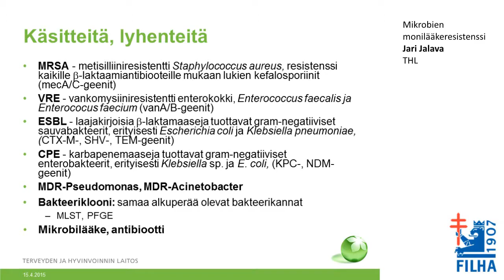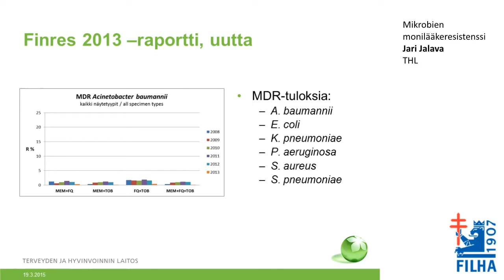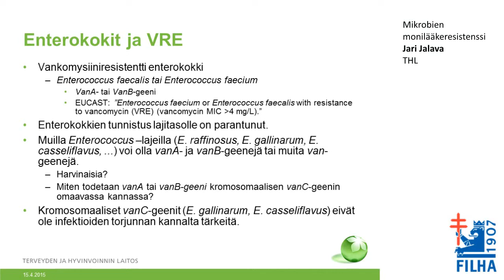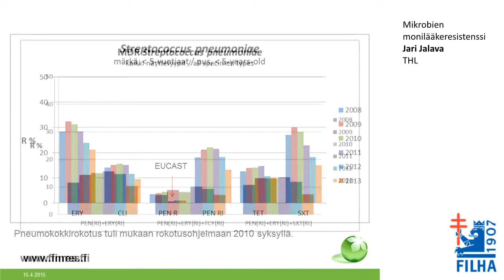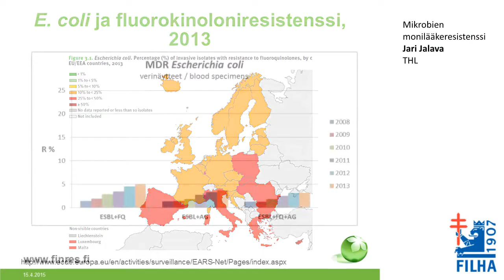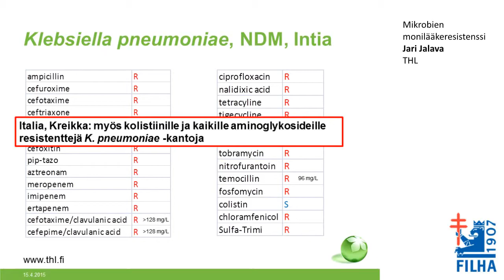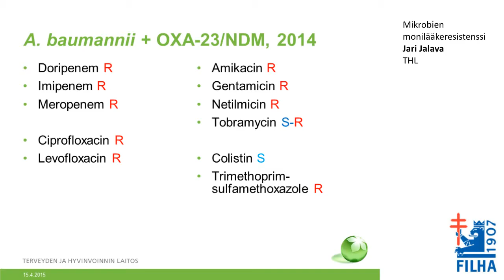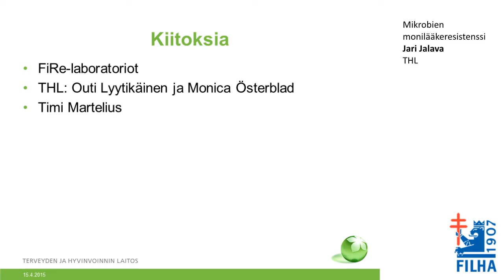Mikrobien monilääkeresistenssi; Jari Jalava, THL